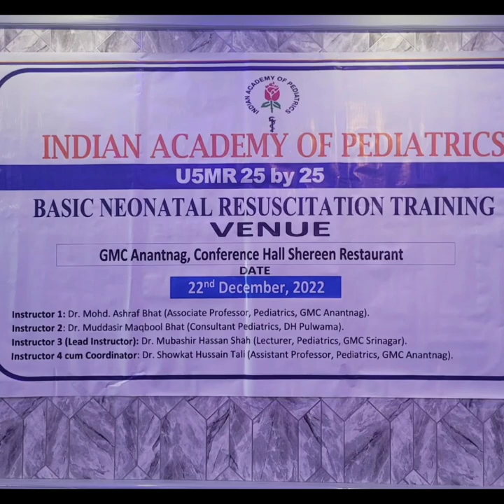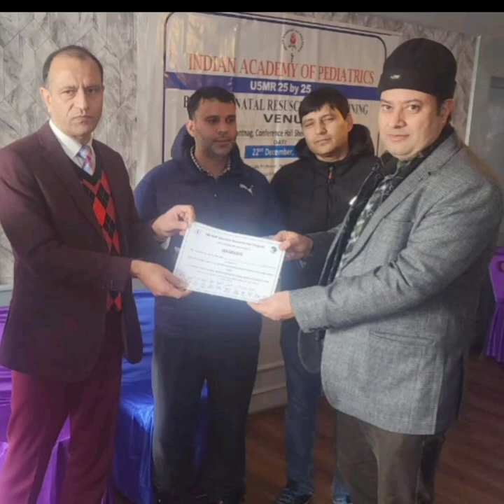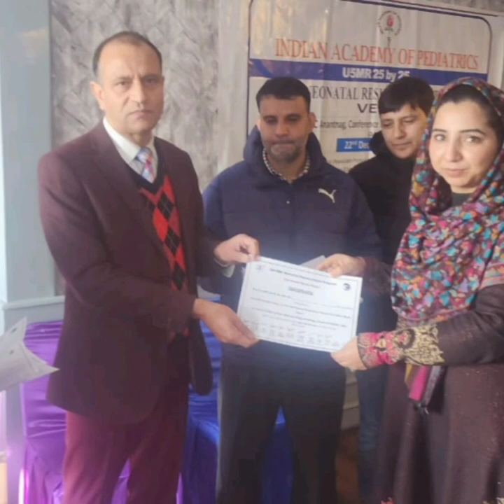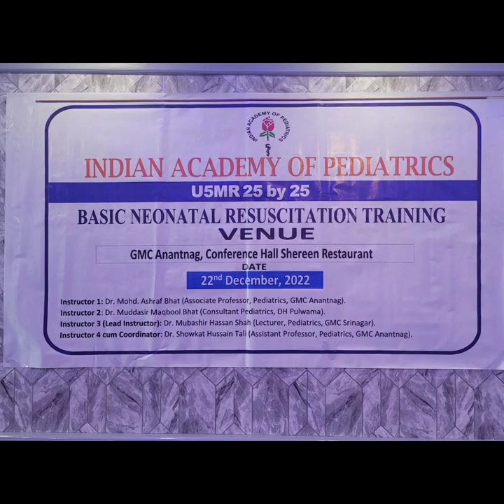GMC Anantnag College song and NRP workshop